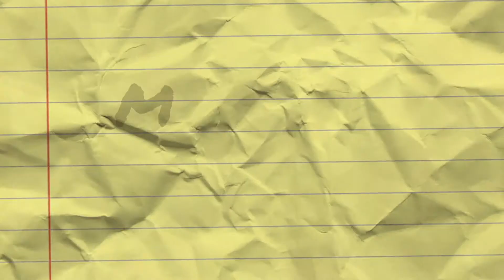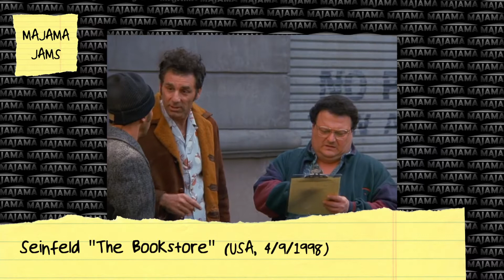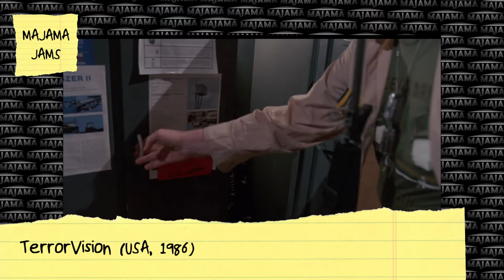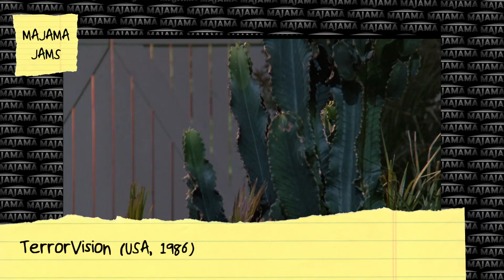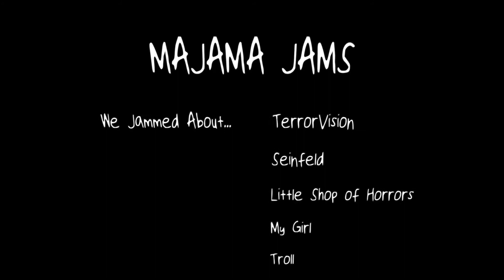MaJaMa Jams Ep. 5 - "TerrorVision"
A satellite dish mishap titillates MaJaMa’s interest in ‘TerrorVision,’ a corrosive caper chock-full of creature cruelty and a community of crazy cuckoos.